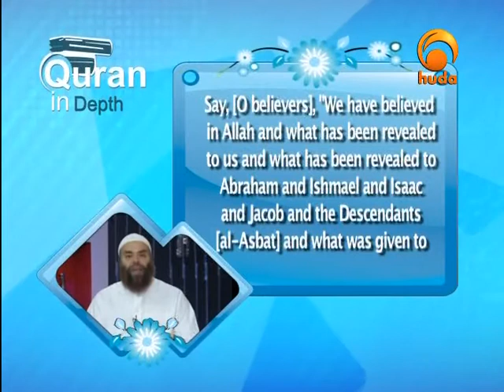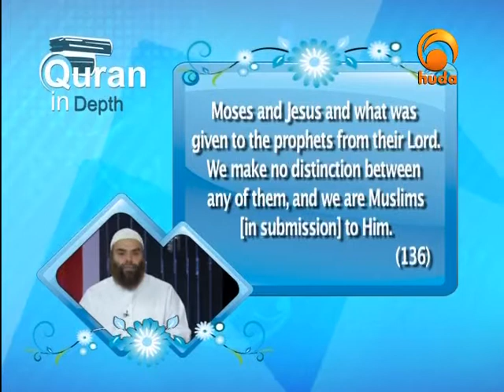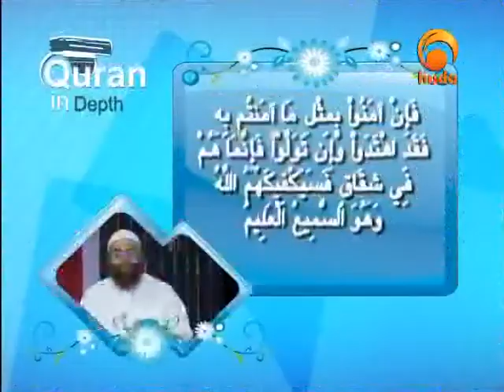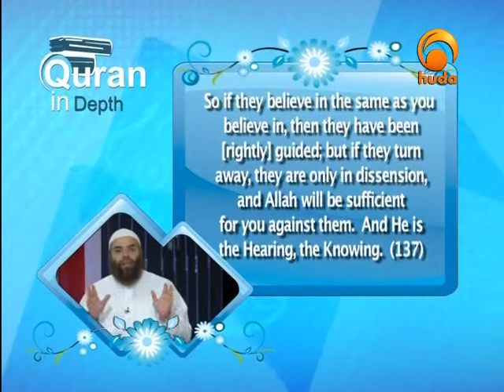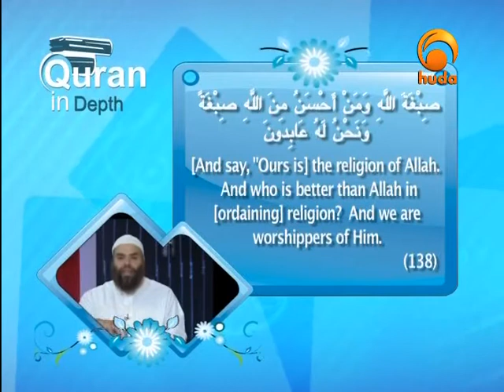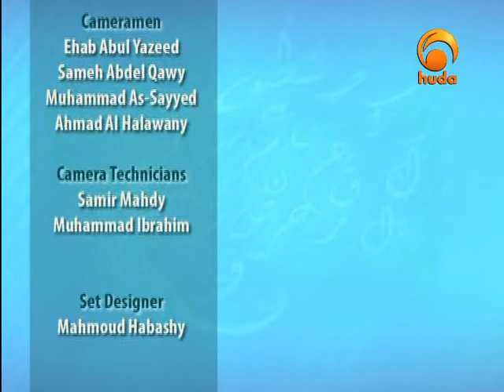Quran in Depth: Surat Al-Baqara verses (136-138)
Quran in Depth is a program that explains the meanings of the Quran so that the viewers can understand its messages. Shaykh Ibrahim Zidan provides an access key to the greatest source of guidance ever.